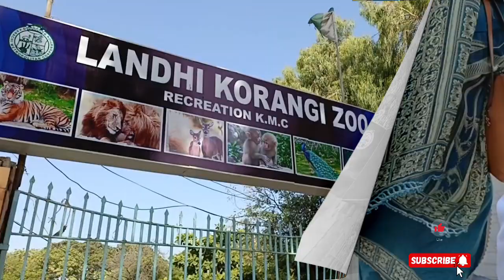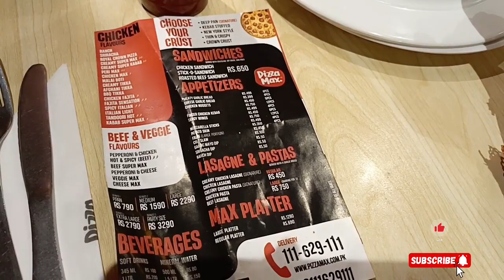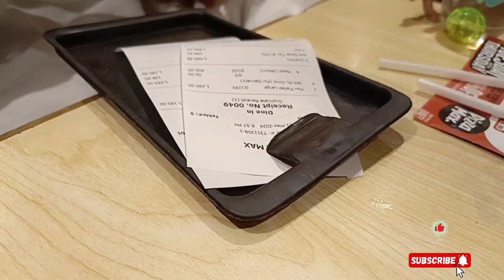Karavhi zoo Ek sher ka itna bara pinjra 😱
A visit to korangi landhi zoo karachi. .